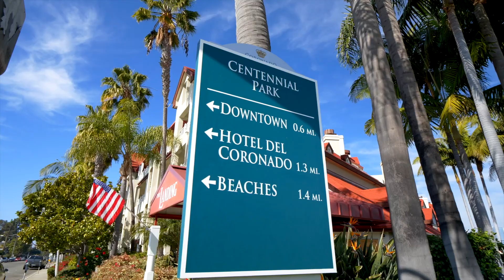Condos for Sale in Coronado California | BUY THIS HOME, WE'LL BUY YOURS!*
This home is located at:
1099 1st St

More about this condo in Coronado California:
Magnificent opportunity to live in the coveted community of The Landing in Coronado. This well-maintained condo is adorned with designer elements and modern upgrades, boasting 2 bedrooms and 2.5 baths with a fireplace in the living room and master suite and a balcony to enjoy sweeping views 24/7. Enjoy life as you've always dreamed, come home to this resort-style community with easy access to everything Coronado has to offer. Community includes pool, spa, his & her gym, beautiful green-way, & beach access.

If you would like to get the CURRENT price of this home, or for the most up-to-date information, call the listing agent John Reeves direct at ☎️858.800.HOME ☎️

The John Reeves Team
Reef Point Real Estate
3914 Murphy Canyon Rd a157
San Diego California 92123
858-800-HOME
DRE# 01861983

*Some conditions apply. Seller & Broker must agree to terms.